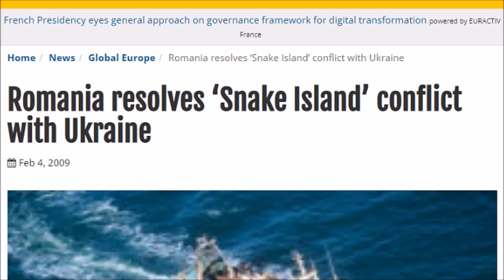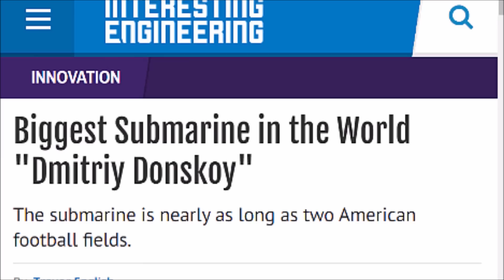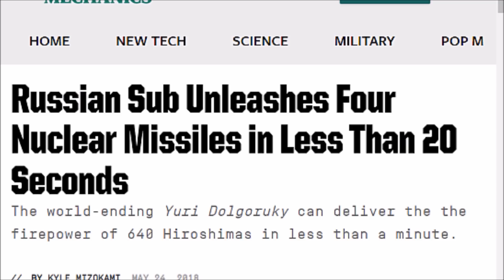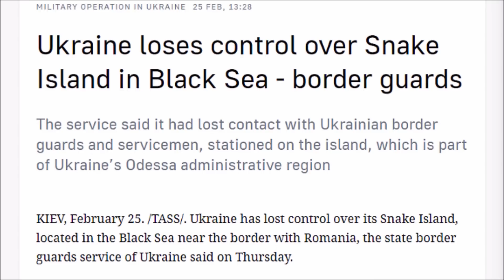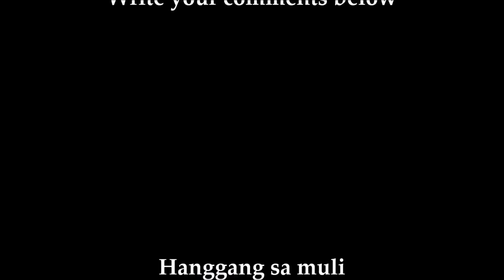Isla ng Ahas sa Ukraine Pupulbusin ng RUSSIA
Isla ng Ahas sa Ukraine, nagsisilbing lugar ng maraming labanan. Dahil sa lokasyon nito sa gitna ng Crimea at ng Romania, ito ay isa sa pinag lalabanan ng Russia at Ukraine. Ating alamin ang mga malalim na paksa at unawain ng buong pagiisip